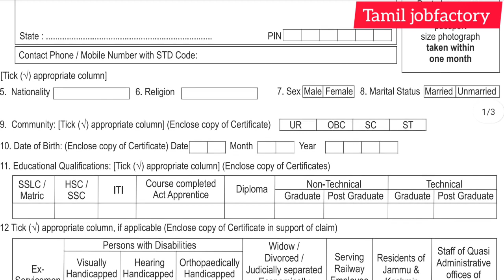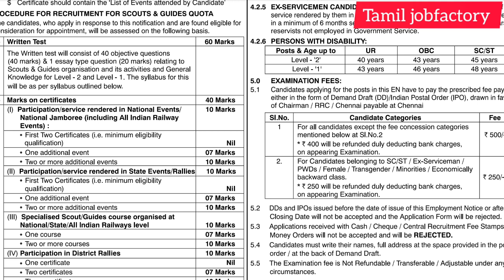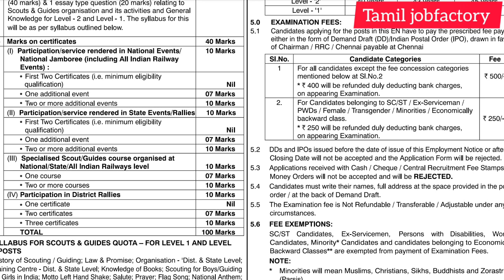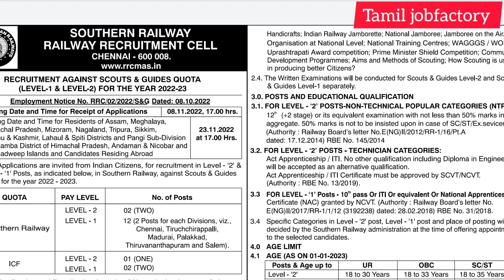Railway recruitment 2022 in tamil/railway jobs 2022 in tamil/government jobs 2022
Rrb recruitment 2022 in tamilnadu/railway jobs 2022 in tamilnadu